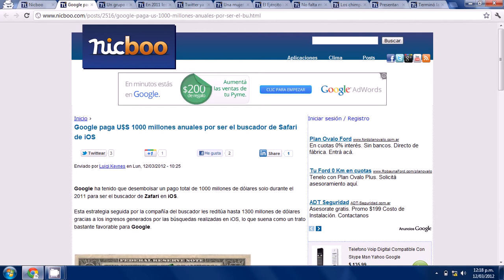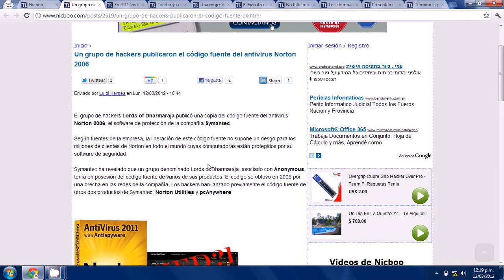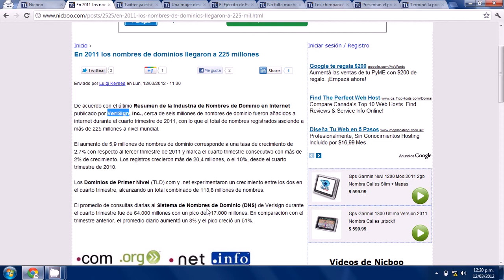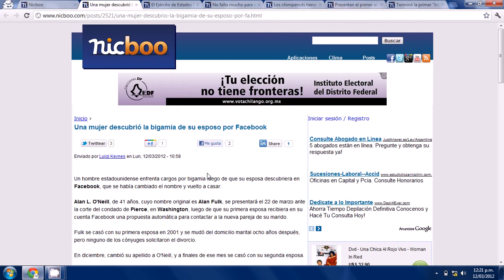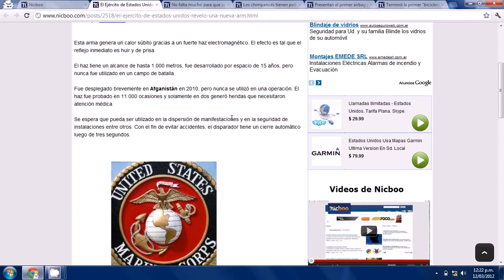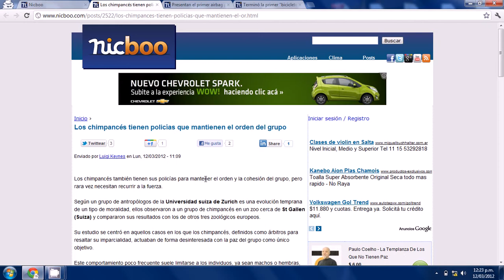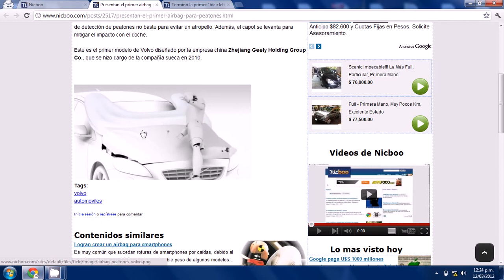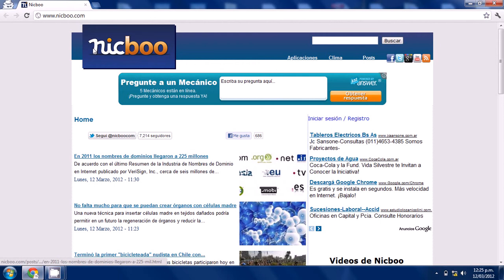Destacada: Google le paga a Apple 1.000 millones de dólares anuales para ser el navegador de Safari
Este es el resumen de noticias del día 12 de marzo de 2012 de Nicboo.com, a continuación tienen los enlaces a los posts completos para poder profundizar en los temas:

No falta mucho para que se puedan crear órganos con células madre

Un grupo de hackers publicaron el código fuente del antivirus Norton 2006

El Ejército de Estados Unidos reveló una nueva arma basada en haz electromagnético

Google paga U$S 1000 millones anuales por ser el buscador de Safari de iOS